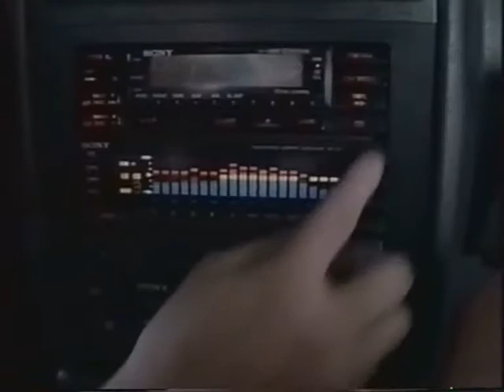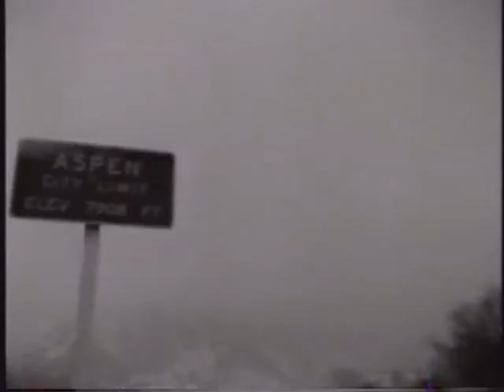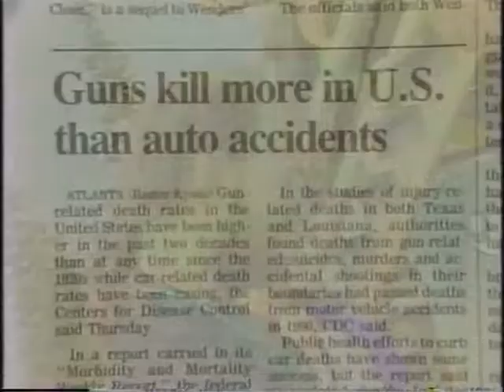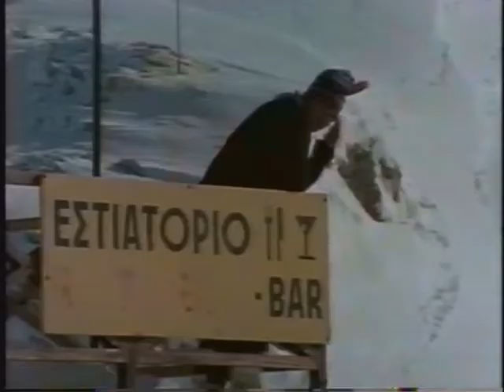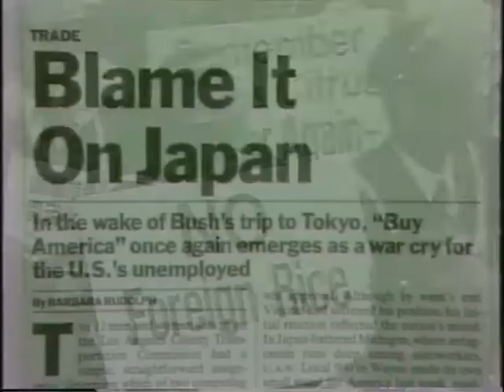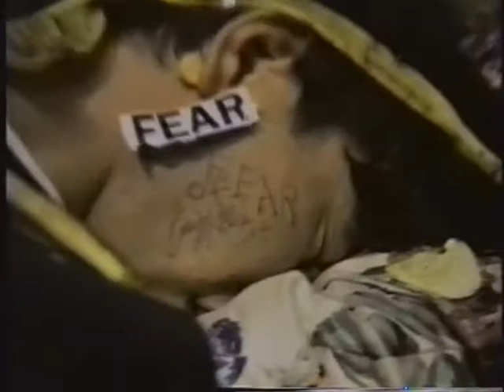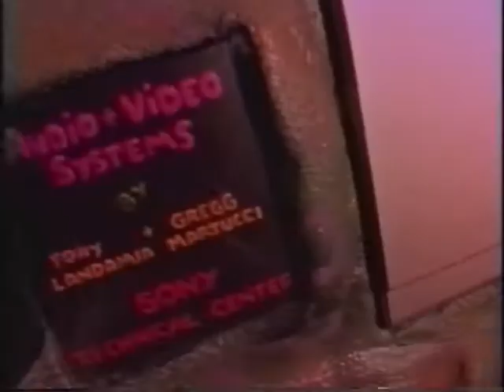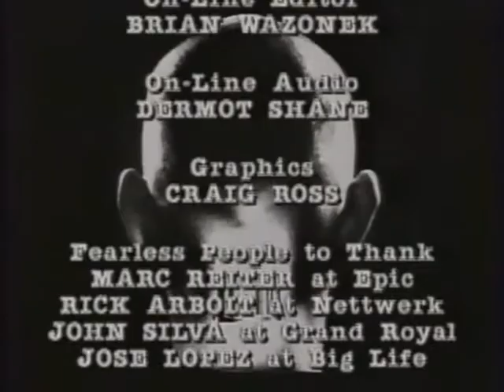FEAR OF A FLAT PLANET 1992